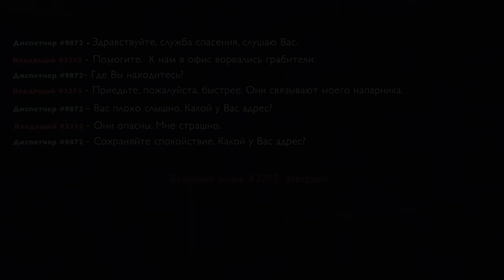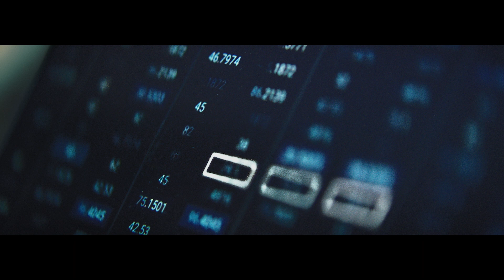DONI, ZAUR & MEIRINKITO - Тайна (Official Video)